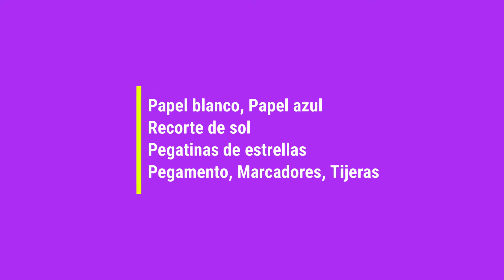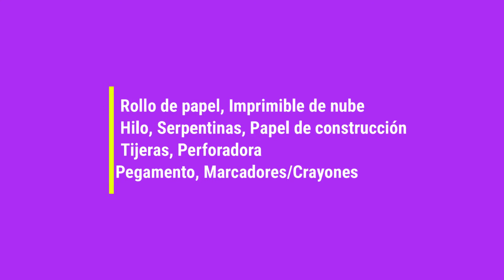Rainbow Crafts/Manualidades de arco iris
Blast off with these space-themed crafts using one of our Boredom Bags, available while supplies last from the Berwyn Public Library's Youth Services department beginning 6/7/21.

Crea estos manualidadesnde semana del libros infantildel usando una de nuestras bolsas de aburrimiento, disponibles mientras duren las bolsas del departamento Youth Services de biblioteca de Berwyn a partir del 6/7/21.

To request a Boredom Bag for your child, fill out this form/Para reservar una bolsa complete esta forma

For detailed craft instructions go here/Para obtener instrucciones detalladas sobre la manualidad, vaya

For our suggested rainbow reading list, visit/Para nuestra lista de libros sugeridas, visite

0:00​ Intro
0:15 Rainbow Unicorn/Unicornio de arco iris
2:33 Pride Card/Tarjeta de orgullo
3:35 Rainbow Windsock/Manga de viento de arco iris
4:40 3-D Rainbow/Arco iris 3-D
5:47 Suggested Reading List/Lista de libros sugeridas
5:52 Our contact information/Nuestra información de contacto